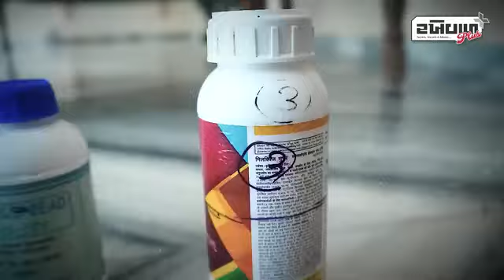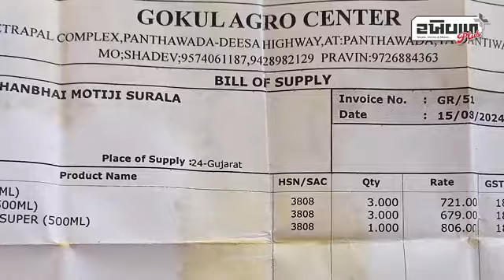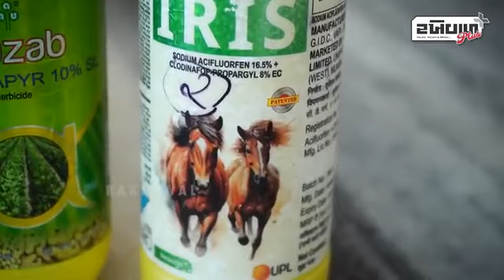Banaskantha : મગફળીના પાકમાં દવાના છંટકાવે ખેડૂતને રડતો કર્યો